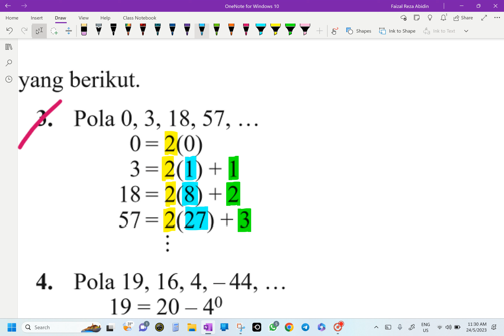Matematik Tingkatan 4 KSSM - Bab 3 - Penaakulan Logik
Praktis Kendiri 3.2(e)
Membentuk kesimpulan induktif yang kuat bagi pola nombor.